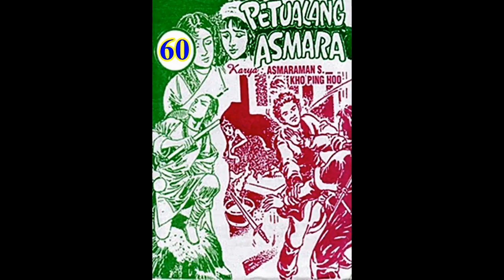Seri Cerita Silat PETUALANG ASMARA JILID 60